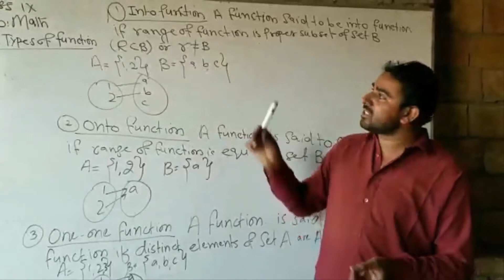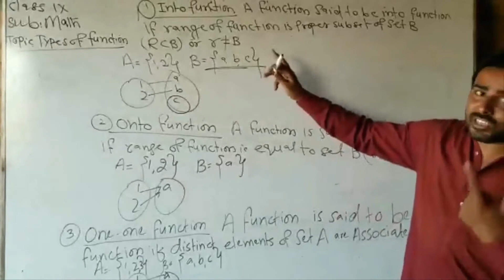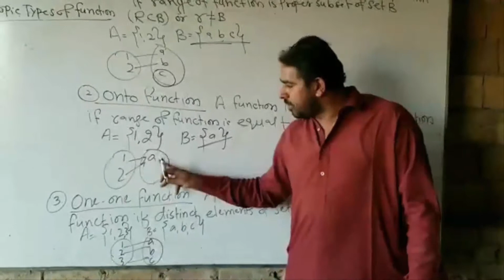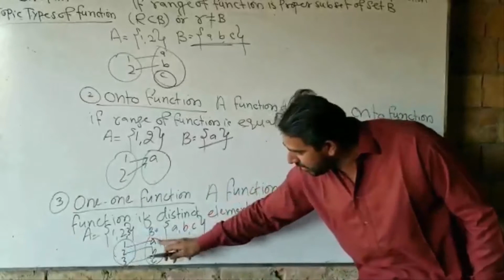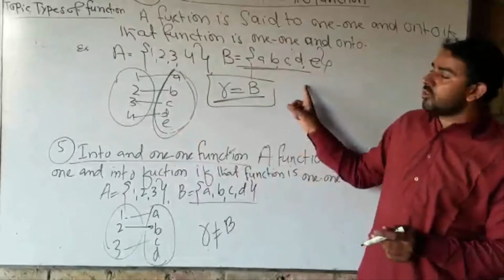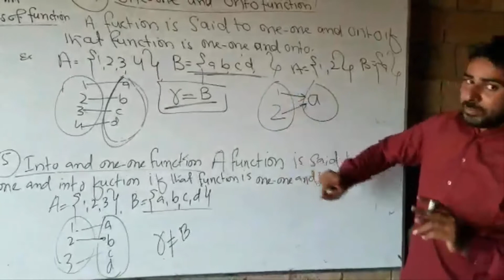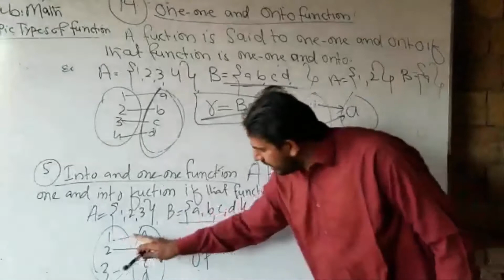Class IX Subject Mathematics Topic Types of Functions Teacher: Mr. Altaf Hussain Mahar